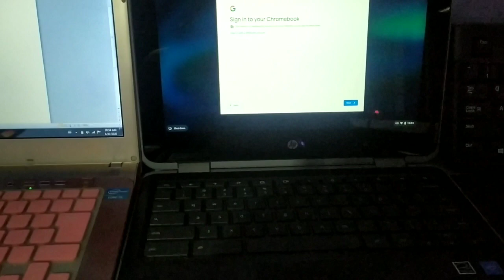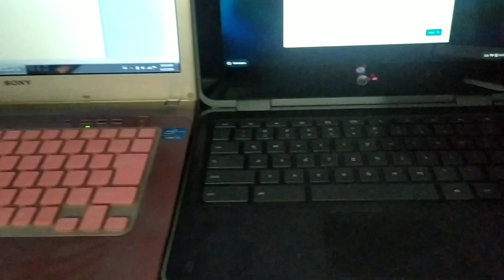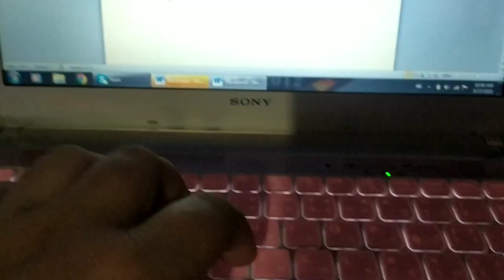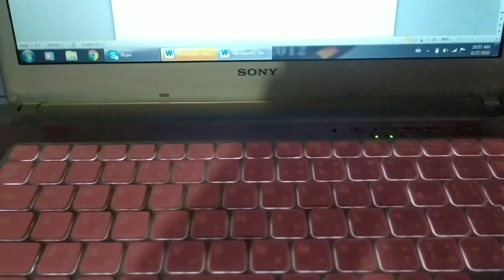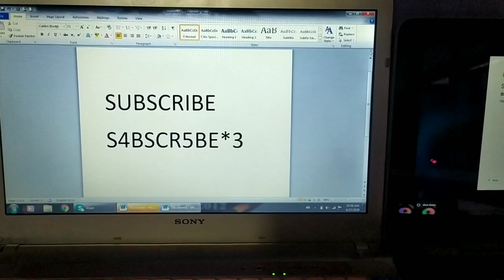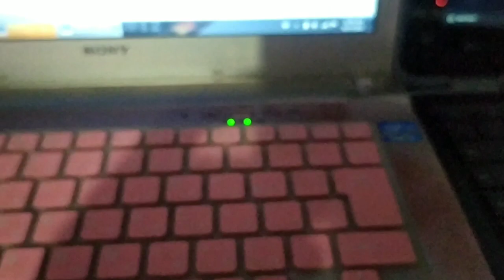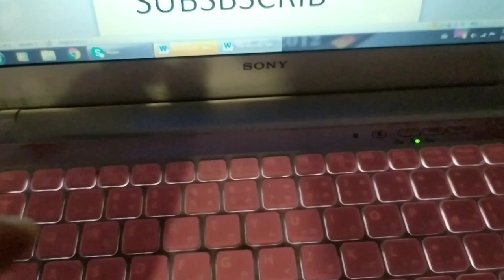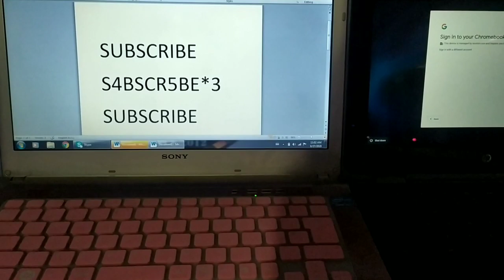LAPTOP KEYBOARD TYPING INCORRECT LETTERS FIXED | RESOLVED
Credits to Marzipan Productions for the amazing background.